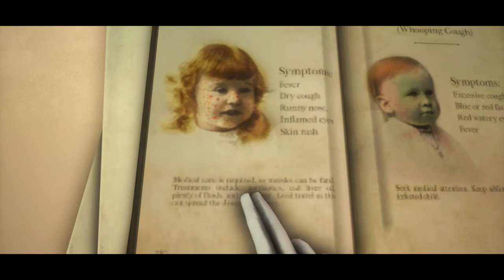We Happy Few Walkthrough Part 12 "Connect The Dots" (No Commentary)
We Happy Few Gameplay Walkthrough Part 12 includes the Quests "Reservations", "Ex Cathedra", "Home Cooking", "Connect The Dots" and "Millihelen". This walkthrough for We Happy Few on the PS4, Xbox One and PC will include the Full Game, Main Campaign Quests, Side Quests, Cutscenes, Gameplay and Ending.